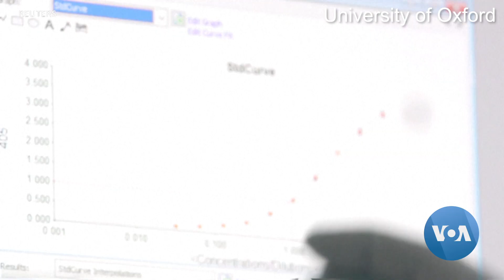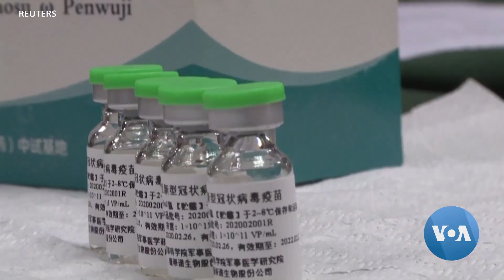COVID Vaccines Enter Final Tests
Two coronavirus vaccines entered the final phase of testing this week. There are now five shots in the pipeline. Scientists expect to know by the end of the year if any of them are safe and effective. VOA's Steve Baragona has this update.